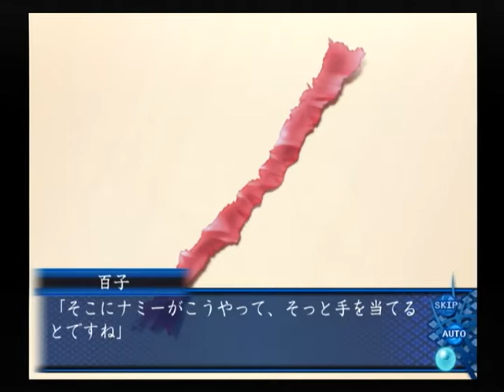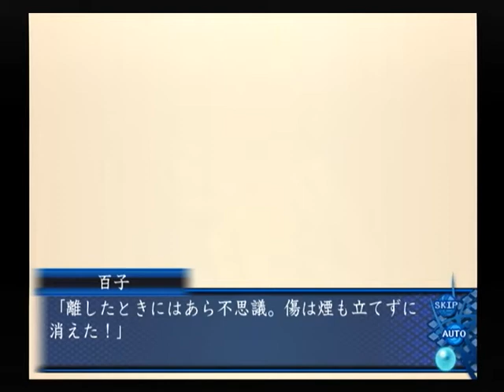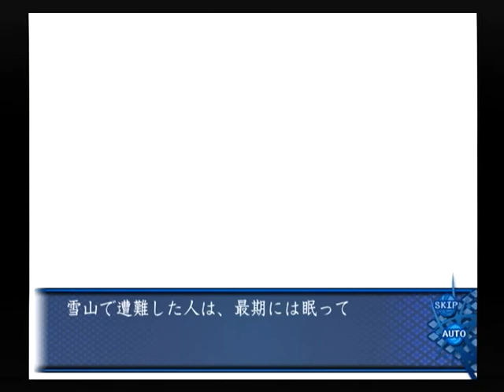【PS2】アオイシロ ベストエンド Part４８ 相沢保美編 BADルート ～ぴりっとした辛みと、柔らかな甘みの対比もまた然り 【スタートオンゲームズ】【スタゲー】【JAPAGE】